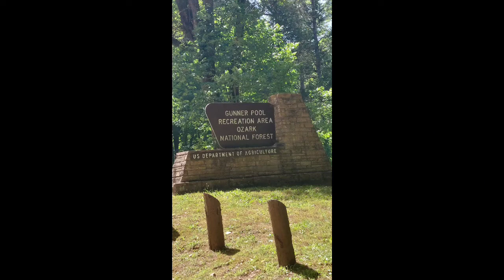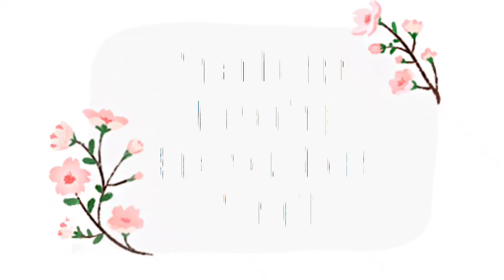Sobrang Ganda dito | tara Sama kyo!! ARKANSAS USA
Current Conditions:No reservations. Sites available on a first-come/first-based only. Water is turn off seasonally. Operational Hours:Open year-round unless weather makes the access roads unsafe.Area Amenities:Tent camping,Picnic tables,ParkingFees:Campground - $10/site/day year round. Day-use $3/day. Current

GUNNER POOL RECREATION  AREA

Fifty-Six, AR 72533

WednesdayOpen 24 hoursThursdayOpen 24 hoursFridayOpen 24 hoursSaturdayOpen 24 hoursSundayOpen 24 hoursMondayOpen 24 hoursTuesdayOpen 24 hours